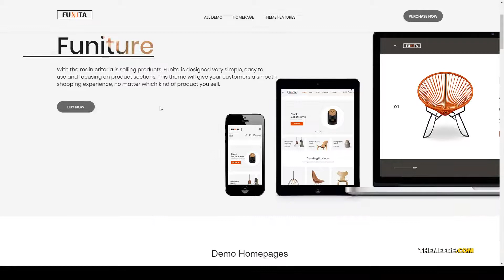Nishiyama - Multi Vendor WooCommerce Furniture Theme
- Overview features :  Last Update 14 June 19

 Columns 4+

 Layout Responsive

 Tags accessories, dokan, ecommerce, filter ajax, Nishiyama, furniture, gift shop, home decor, interior, marketplace, mega menu, vendor, wc marketplace, wc vendors, woocommerce